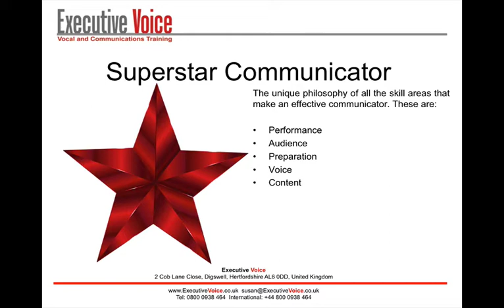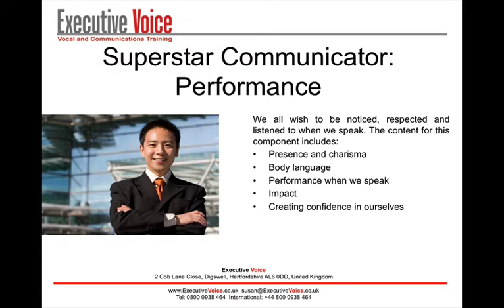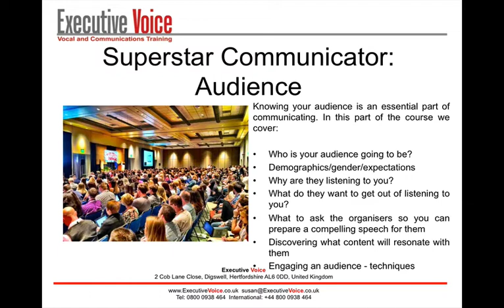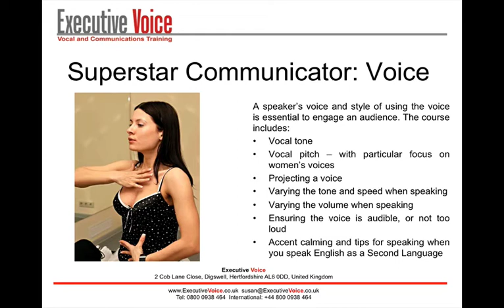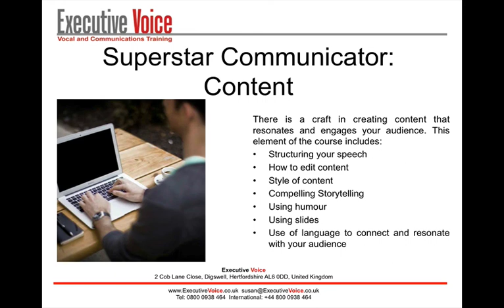Superstar Communicator Video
A brief summary of the Superstar Communicator philosophy which is used for all of my communications training